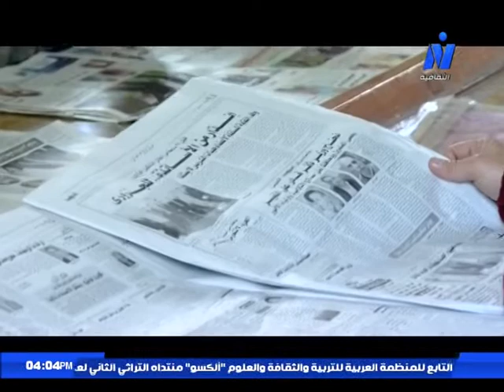الشاعر محمد فريد أبو سعدة - حلقة فى النيل الثقافية . إعداد: على عفيفى - إخراج : علا منصور